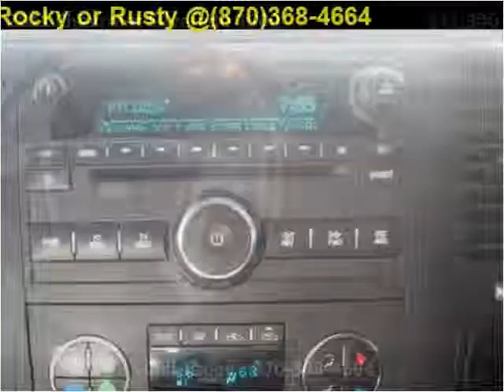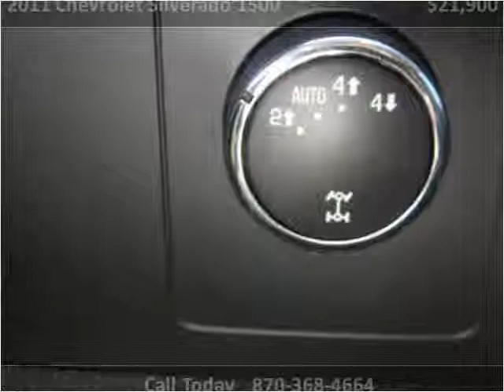2011 Chevrolet Silverado 1500 Used Cars Melbourne AR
This 2011 Chevrolet Silverado 1500 is available from Campbell's Auto Sales.